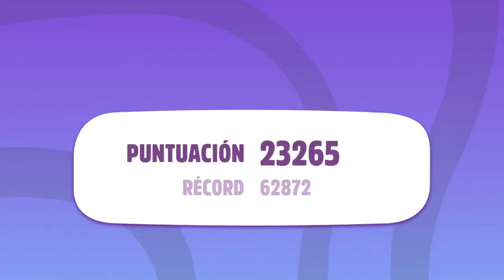El Gato TOM Juega SPACE TRAILS, ¡ POCOYÓ SAN VALENTÍN!, My Talking Tom 2, Dibujos Animados